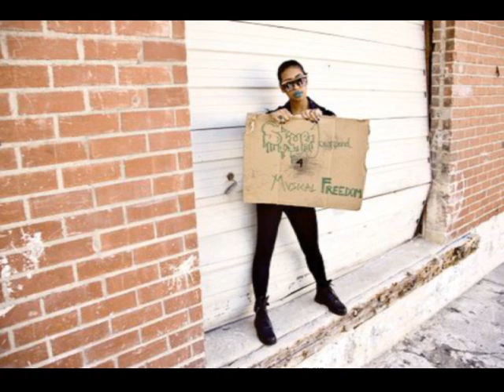Skye Townsend-"Pretty Boy" Produced by team Tuma